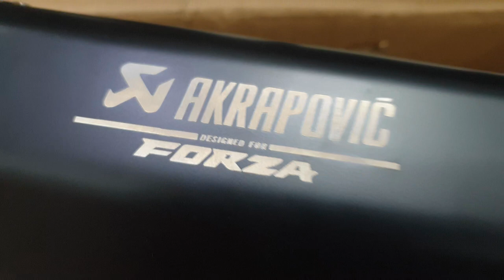แค่เปลี่ยนท่อถึงกับไฟไหม้ I FORZA300 [EP.117]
แค่เปลี่ยนท่อถึงกับไฟไหม้  เหตุเกิดจากไฟฟ้าลัดวงจรที่เสาไฟ
ตกใจเหมือนกันกลัวไฟไหม้บ้าน เจ้าหน้าที่เก่งมาก จัดการได้ทันท่วงที